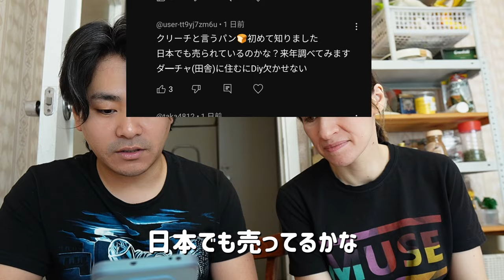経済制裁中のロシアで◯◯◯円分買ってみた結果…！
経済制裁中のロシアで買い物をし2500円でどれだけ買い物ができて、その素材を使って自家製ピザを作ってみた結果…

00:00 買ってきた物の値段
01:08 合計金額
02:10 なぜ洗うのか？
02:43 調理開始
03:16 つまみ食いはダメよ
04:26 視聴者さんからの質問返し
10:13 美味しそうな匂いがもう…
10:47 前回の動画の話(コーラとかペプシ)
前回の動画これだよー
14:34 完成！